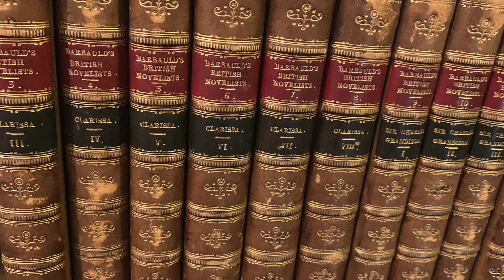🔴 Rare Book Cafe COFFEE BREAK No. 1: Ed's travels abroad and more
World traveler Ed Markiewicz, co-host of the Rare Book Cafe, is back in Portland, Oregon, after adventures in North Africa, Greece, Italy, and Spain. Co-host Lee Linn welcomes him back and is enthralled as the rest of us as Ed relates tales of his travels.

This is the re-opening of Rare Book Cafe after a long hiatus. We're trying out a new format we're calling Coffee Break, which we hope will be as popular among our followers as coffee breaks are throughout the world. Our concept is that a coffee break is usually of a short duration so our program will be as well. Think of it as stopping by your favorite coffee shop for a short visit.

Like coffee breaks,  we'll be here at random times

Rare Book Cafe is on YouTube and Facebook and is also expected to be available on podcast. Join us in the Book Lovers’ Rendezvous. This program is prerecorded.

Co-hosts Ed Markiewicz and Lee Linn are veteran antiquarian booksellers. Ed owns Montgomery Rare Books in Portland, Oregon, and Lee owns The Ridge Books in Calhoun, Georgia.

Rare Book Cafe is a periodic gathering of collectors and lovers of old, rare, and collectible books. It is a virtual cafe, accessible anywhere in the world, where the subjects are priceless and the conversation is free. It is truly the book lovers' rendezvous.

Rare Book Cafe is presented periodically on Facebook and YouTube, and will also be available on podcast. Rare Book Cafe features conversations about antiquarian books, rare books, collectible books, unusual books, vintage photographs, antique maps, rare prints, and a wide variety of ephemera.

Guests include antiquarian booksellers, authors, collectors, and anyone else with an interest in and knowledge of these topics.

Rare Book Cafe is based in Florida.

The Book Lovers' Rendezvous
Also soon as a podcast on Anchor and other fine platforms